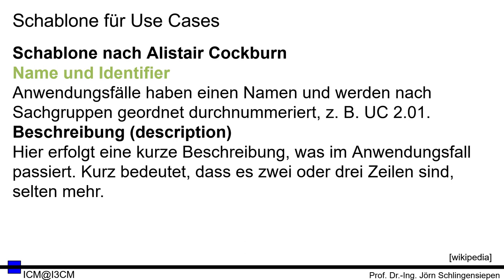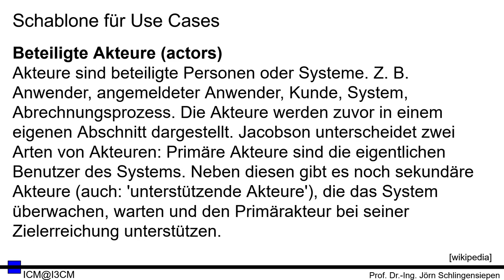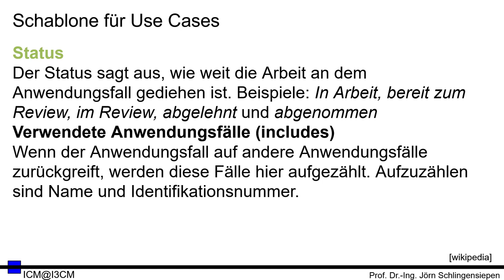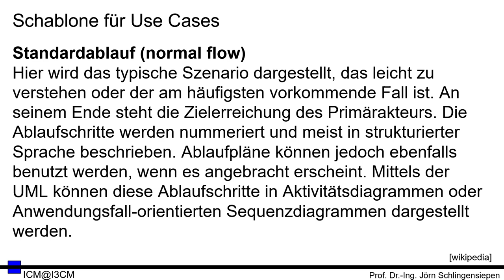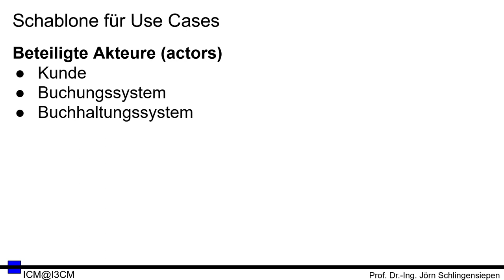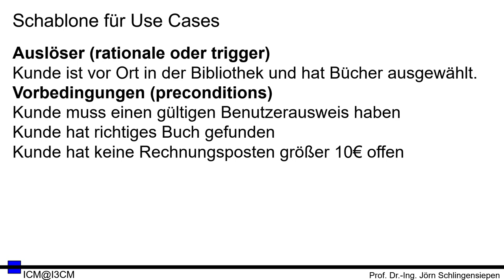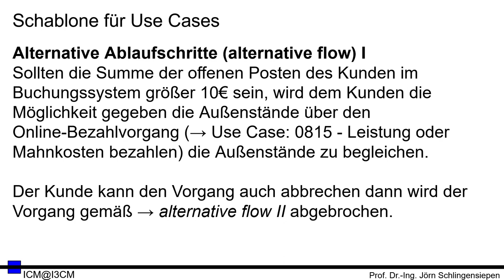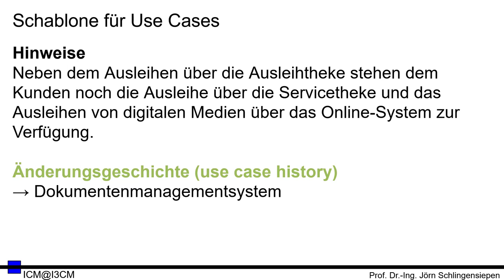[REQ 04] Ermittlung von Anforderungen im Software Engineering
"Inverted class room" - Lernabschnitt im Kapitel "Ermittlung von Anforderungen im Software Engineering" von Prof. Dr.-Ing. Jörn Schlingensiepen